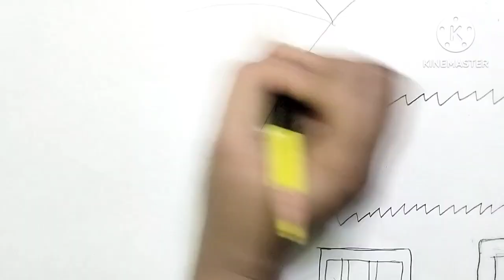Village drawing warking women / Beautiful nature drawing step by step / village scenery